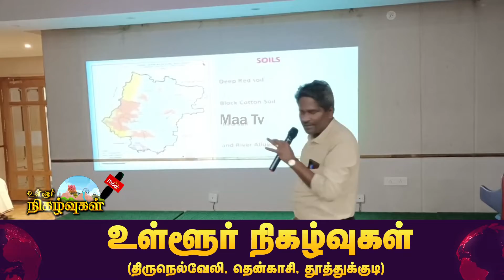நிலத்தடி நீரை பற்றி விஞ்ஞானிகள் பயிற்சி அளித்த கருத்தரங்கு | NellaIMaaNews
Watch Maa tv News, Tirunelveli's No. 1 news channel, live! breaking news latest stories from the worlds of politics, entertainment, sports, business, social media and so much more. Maa Tv News is your trusted source for crisp and unbiased news. Watch now!.